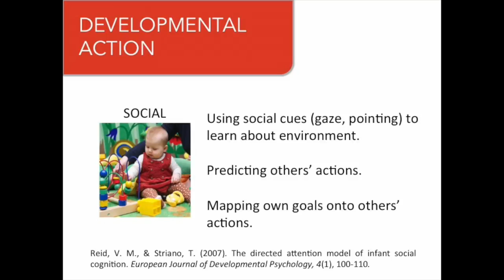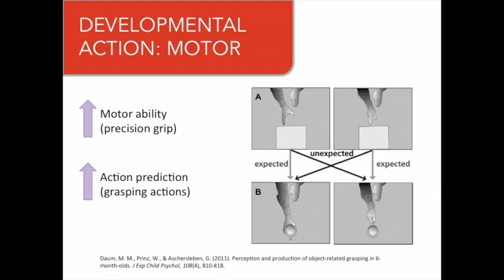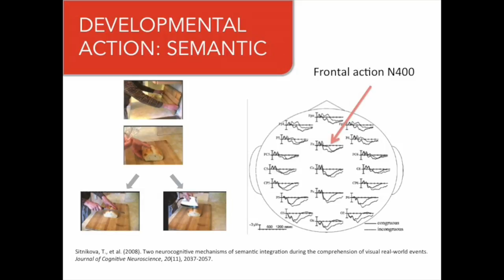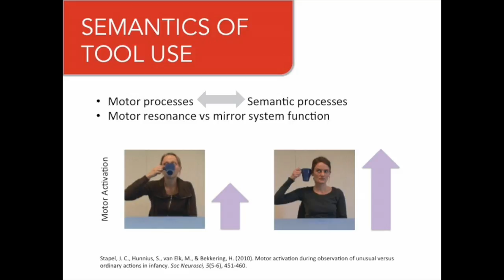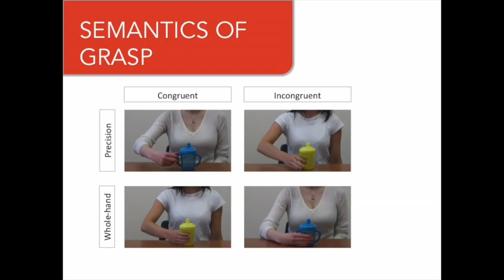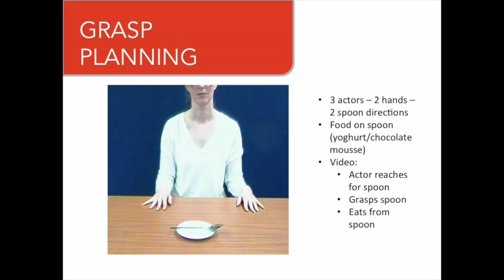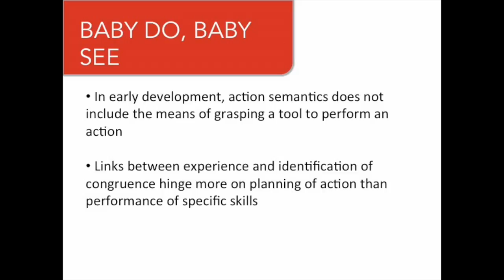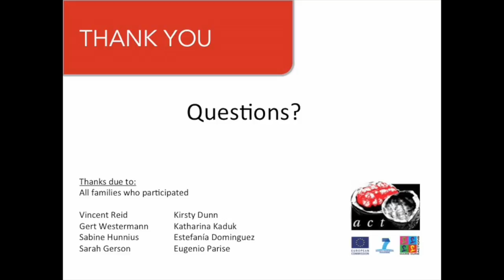Investigating links between motor development & action processing in infancy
The first twelve months of life are characterised by substantial changes in many aspects of psychological function – social, perceptual and cognitive. During the same period the infant’s motor abilities change substantially as well; they learn to crawl, sit up, grasp objects, and use simple tools like spoons or cups. What is the relationship between motor development and these other aspects of development? Although much existing evidence shows that performing actions help infants to process those actions when they are performed by others, actions with tools present different challenges for infants’ cognitive and motor development.

Áine Ní Choisdealbha gave this seminar Baby Do, Baby See? to the UCD School of Psychology on 20 September 2016